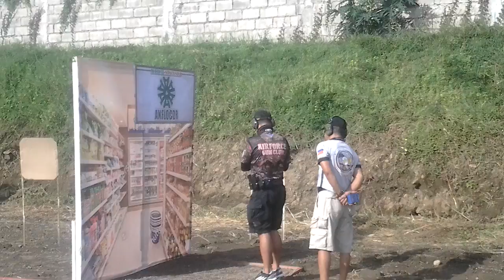rechie carino - CHIEF PNP BATO CUP level4 #3